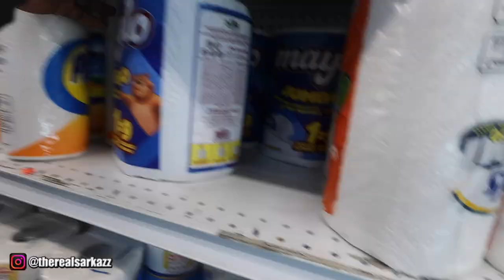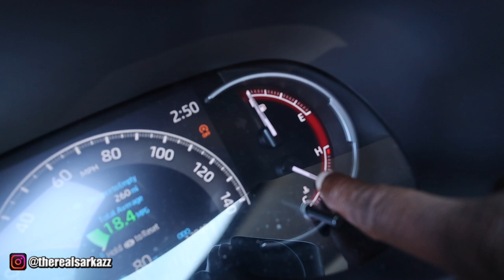WEEKEND VLOG: COOKING WINGS 🍗, DISCOUNT SHOPPING 🛒 & FILLING UP GAS ⛽ | EVERYDAY VIBES!